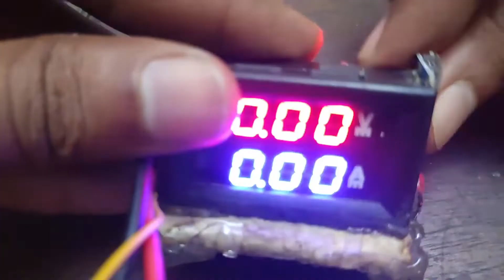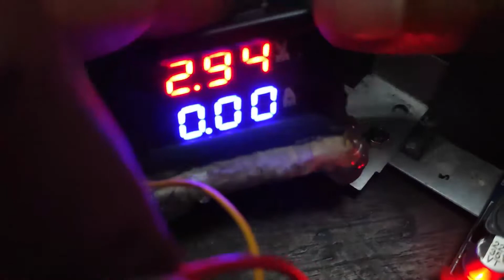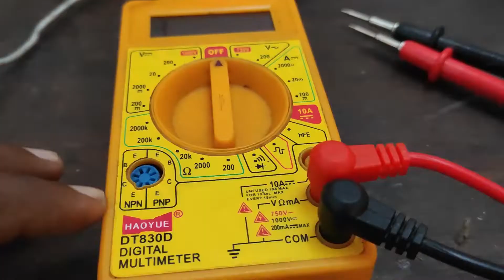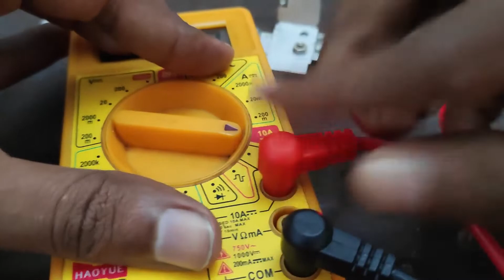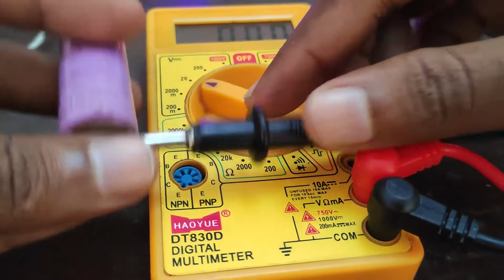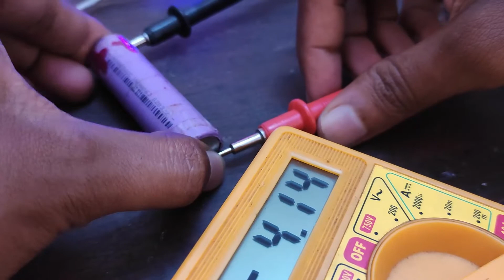LM2596 DC-DC buck converter with 3 potentio How to use??!!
There are three potentiometer in this dc-dc stepdown converter, the third one in the middle is for adjusting the cutoff current that can be adjusted to stop output when current become low than set limit. this is usefull when charging batteries.

Note:-  shorting output for current setting will work only with Multimeter, Will not work properly with Voltage and Current meter as I shown here.